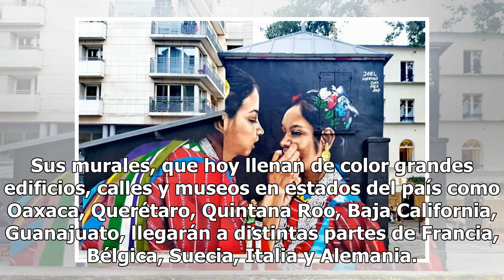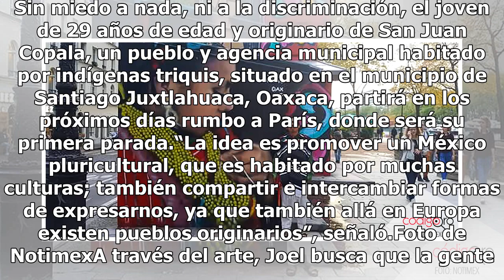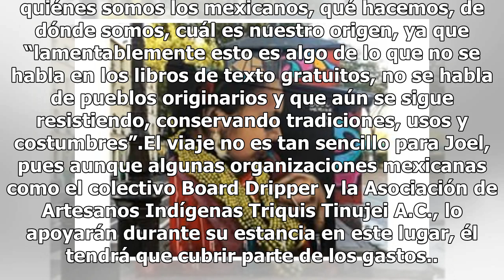Artista triqui pintará murales en Europa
Foto de Notimex Más allá de su pasión por la pintura, es la lucha por exaltar el trabajo de su gente, su pueblo, las tradiciones y su pasado ancestral, lo que llevará a Joel Merino por cinco países de Europa a plasmar en murales la cultura triqui. Es la segunda vez que hará este recorrido por el vie...